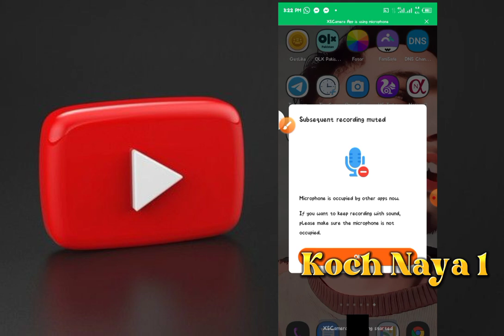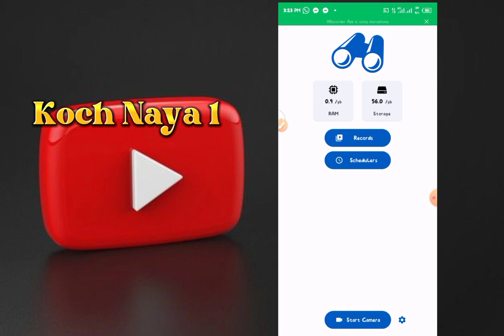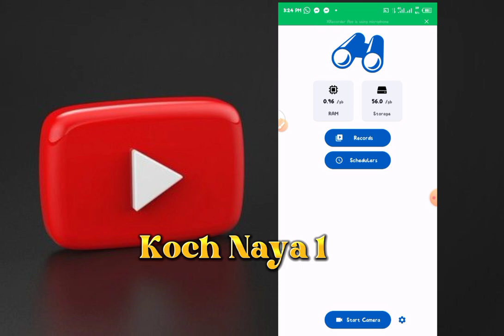XS Camera Kaise Use Karen | XS Camera Setting | Hidden XS Camera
Aslam..o..Alikom
Hello friend kesy hen sab
i how k ap sab theek how ge
friend aj ki video men men apko 1 hidden camera app k bare men btane wala how k ap us se secret video record kar sakte hen
boht hi asan
kisi ko pata b nai chaley ga😜
video achi lagi to comment b zaror kijey ga

INSTAGRAAM 👇
I'm on Instagram as @hafizumer.attari. Install the app to follow my photos and videos.
Thanks all friend Love You all support karte rahy Thanks